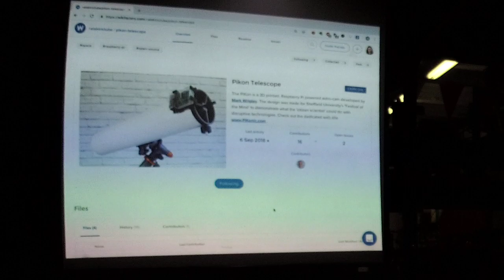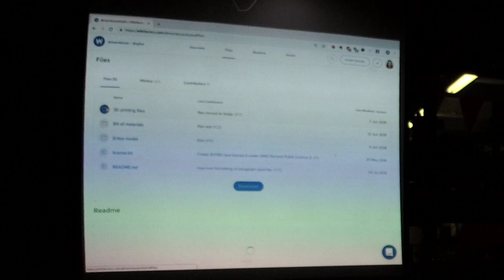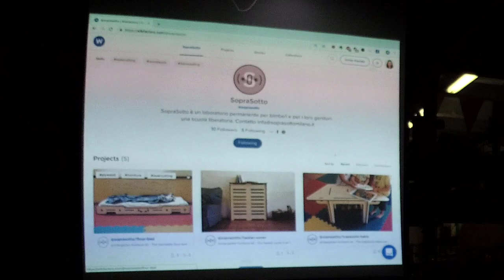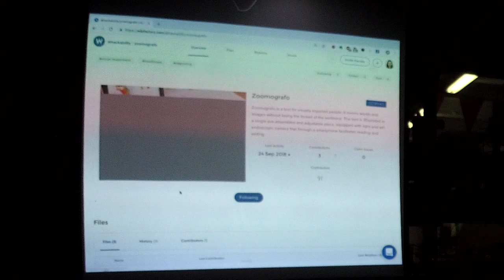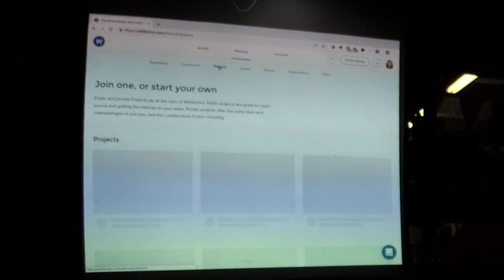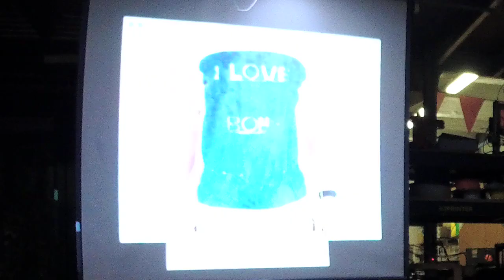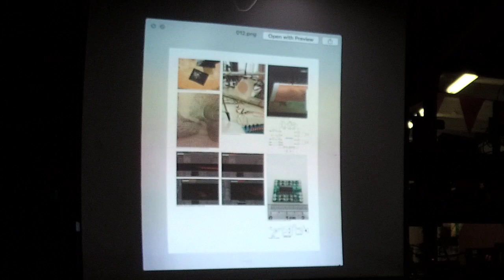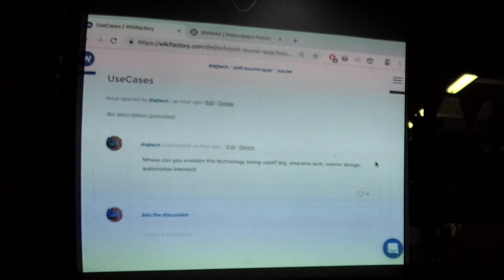Welcome Wikifactory + Ejtech special guest - Special Community Night